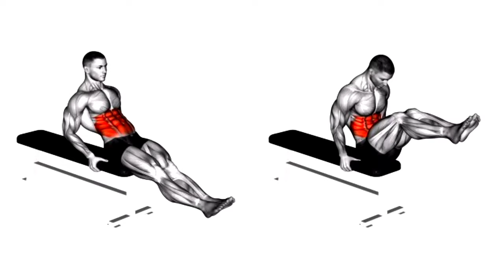HOW TO GET 6 PACK ABS! BEST EXERCISES for SIX PACK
Sports meeting number 20

EXERCISE1: Parallel Leg Raise

EXERCISE2: Cable Crunch

EXERCISE 3:Leg Pull In

EXERCISE 4:  Sit Up
Curl Up